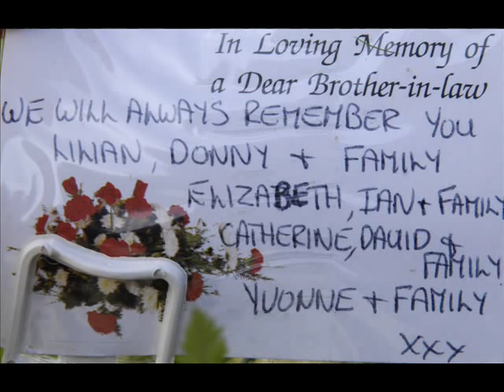Brian McLaughlin Funeral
The funeral of ex-Celtic footballer  Brian McLaughlin took place today at Grangemouth Sacred Heart Church.
See more of our pictures and news stories at our and our videos at our dedicated channel Deadline TV.